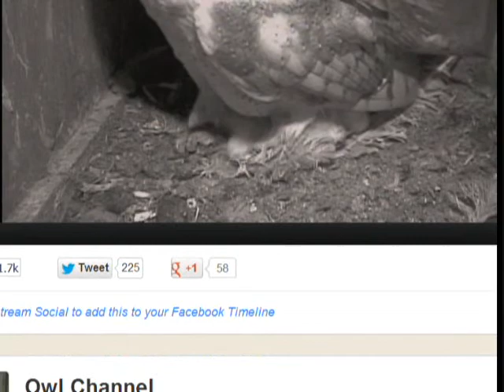Time to eat 3-23-13